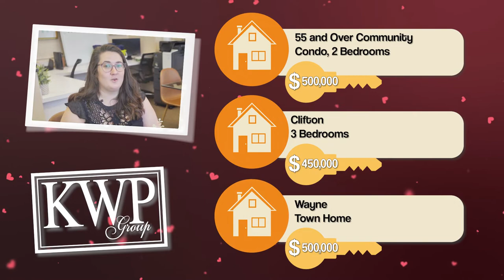Perfect Match Ft. Eva Enzenbacher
We are the #1 Group in Sales for Coldwell Banker Realty in Wayne, NJ. “We Believe the Consumer Deserves the Best Real Estate Experience.”

If you are thinking of selling or buying a home, my 29 years of experience will be able to help you with your real estate transaction from beginning to end – seamlessly. At the Karen W. Peters Group, “We Believe in Family and Home”